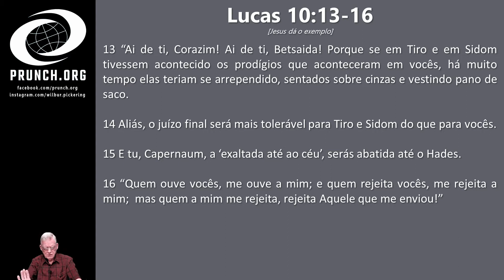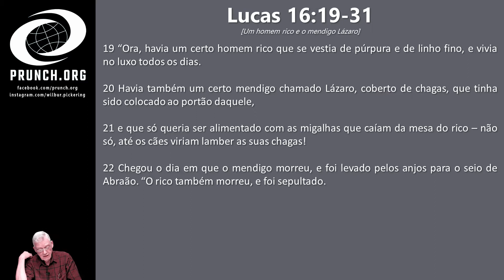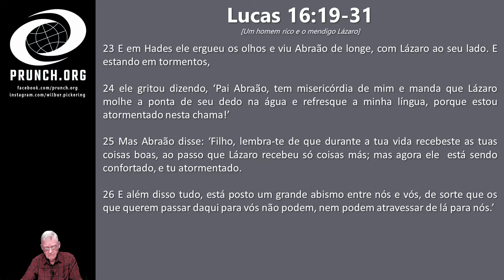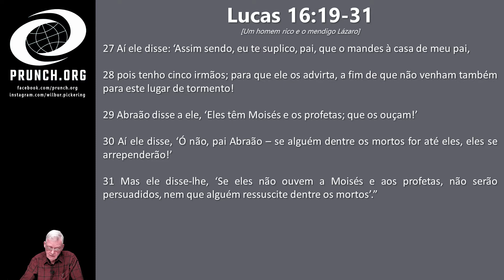Lucas 10:13-16 16:19-31 EP13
Episódio 13

Irmãos com o intuito de auxiliar nos estudos de vocês, segue abaixo as passagens abordadas bem como o tempo de inicio de cada uma. Deus abençoe.

0:00 Início
00:29 Lucas 10:13-16
14:46 Lucas 16-19-31

Playlists Youtube

Novo Testamento (Familia 35)

Pedido

Irmãos, por favor, se inscrevam, curtam o vídeo e compartilhe essa mensagem.

A graça do Senhor Jesus Cristo, e o amor de Deus, e a comunhão do Espírito Santo seja com todos vós. Amém.